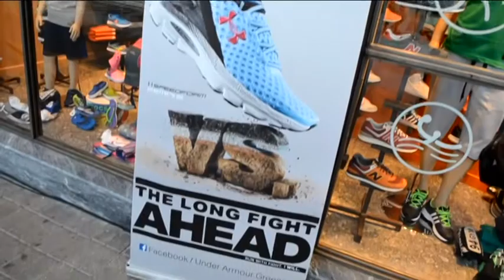COSMOS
Η Under Armour ξεκίνησε μια σειρά από Try-Οn-Event σε όλες τις μεγάλες πόλεις της Ελλάδας και για την πόλη της Καλαμάτας και γενικότερα το νομό Μεσσηνίας έχει επιλεχθεί το νέο κατάστημα COSMOS Καλαμάτας στην κεντρική πλατεία της πόλης στην οδό Ιατροπούλου & Αριστομένους.
Χτες σε ειδική εκδήλωση έγινε δοκιμή των Speedform Gemini με την πιο προηγμένη τεχνολογία σε αθλητικό παπούτσι!  Εξω από το κατάστημα COSMOS της κεντρικής πλατείας η ομάδα της Under Armour ήταν εκεί για να εξηγήσει όλες τις νέες τεχνολογιές που διαθέτουν τα νέα μοντέλα της.